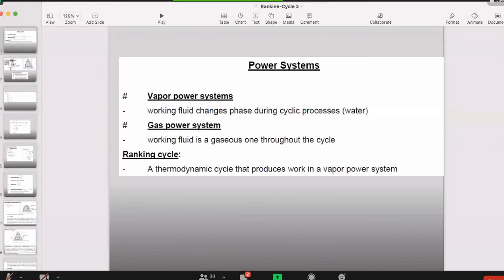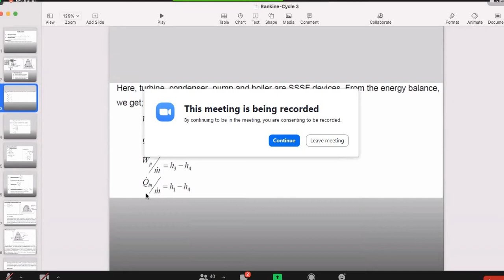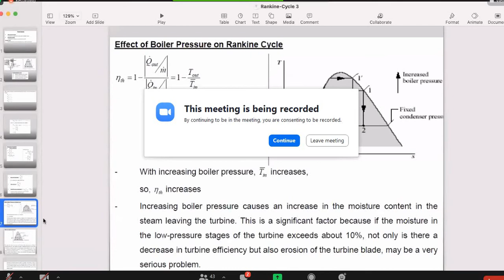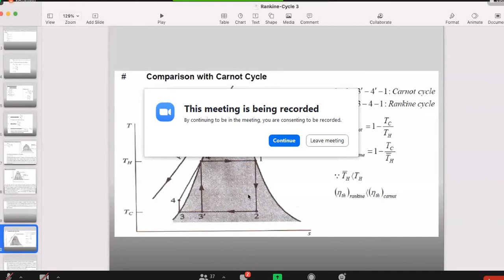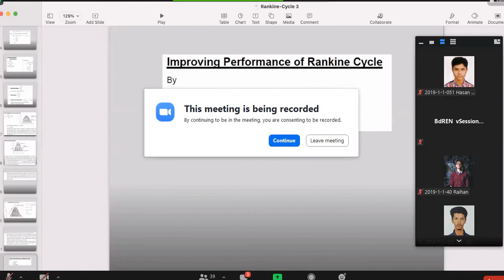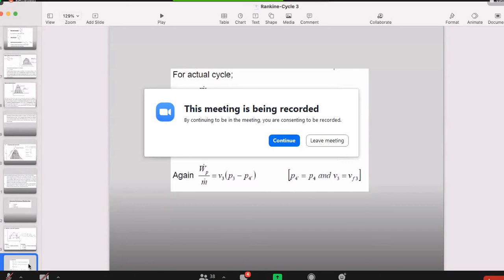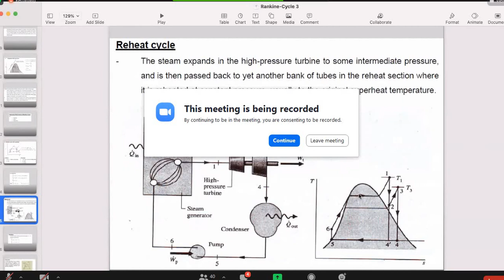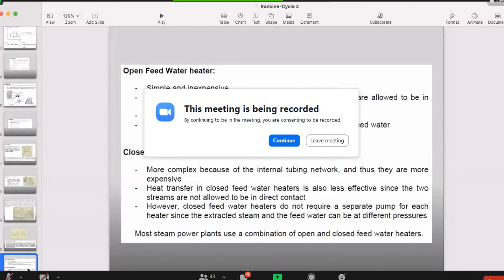FME Zoha Mam (Lec-6) 26Jan2021